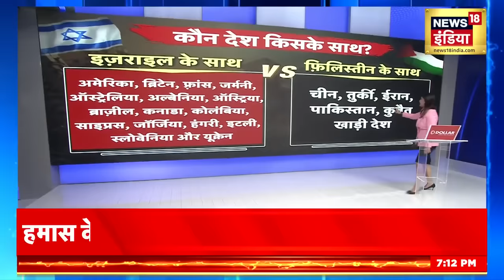Israel Hamas War Updates: हमास के आतंकियों से Ebrahim Raisi ने क्यों की बात | Israel Palestine War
Israel-Hamas conflict: Students are living here, we are safe here wherever we are, there are bunkers where we go when the siren rings, the government is helping people from outside here, there are also tourists who are being given security. Yesterday, when there was an attack in the eastern area of ​​Tel Aviv city, we went to the bunker, shields were installed in the windows. Some students who were in the campus also saw smoke rising, an Indian student from Tel Aviv. Tell the situation there.

Israel-Hamas conflict: यहां स्टूडेंट रह रहे हैं, यहाँ जहाँ पर हम है यहां पर सेफ हैं, बंकर हैं जहाँ सायरन बजने पर हम जाते हैं, सरकार यहां बाहर के लोगो की मदद कर रही है, टूरिस्ट भी हैं जिन्हे सुरक्षा दी जा रही है हमे जो भी कल ही तेल अवीव शहर के पूर्वी क्षेत्र में हमला हुआ था तब हम बंकर में गए थे, विंडो में शील्ड लगाई गयी है कुछ स्टूडेंट्स जो कैंपस में ही हैं उन्होंने धुआं उठते हुए देखा था, तेल अवीव से एक भारतीय छात्रा ने वहां के हालात बताए।